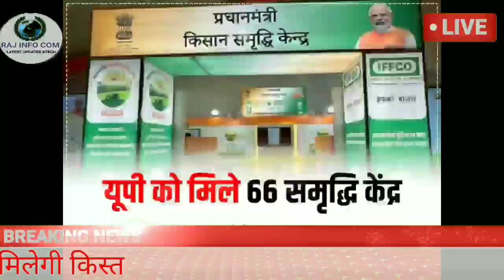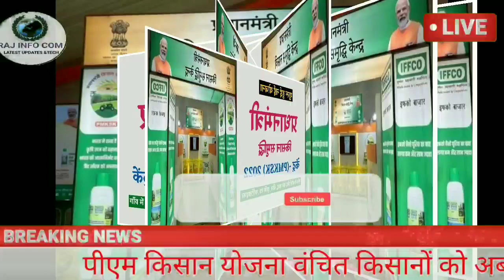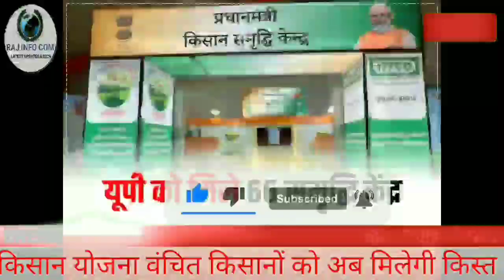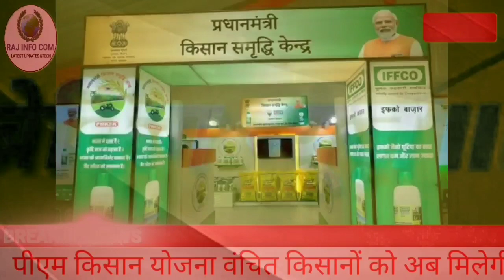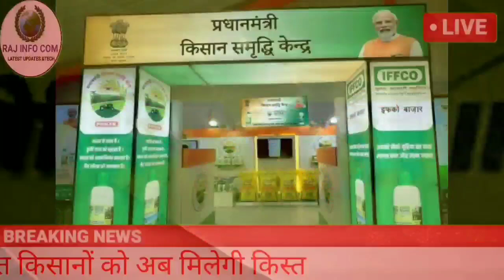PM Kisan Samriddhi Kendra ! PM Kisan Samriddhi Yojana 2023 ! PM Kisan Samriddhi Centre-PMKSK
how to open jan seva kendra, how to open mini bank, adhar card, PM Kisan Samriddhi Kendra, PM Kisan Samriddhi Yojana 2022, PM Kisan Samriddhi Centre-PMKSK, PMKSK, प्रधानमंत्री किसान समृद्धि केंद्र
What is PM kisan Samridhi Kendra, PM kisan samridhi kendra kya Hain, How to Register for PM kisan smridhi kendra, How to apply for PMKSK, new pm kisan samriddhi yojana

pm kisan yojana 14th and 15th instalment timetable || pm kisan yojana next instalment